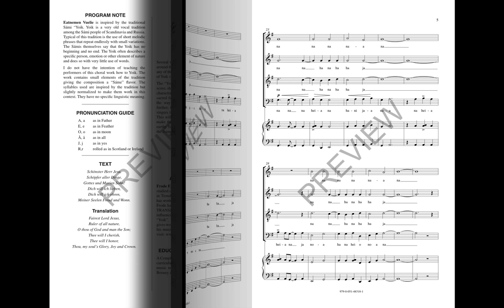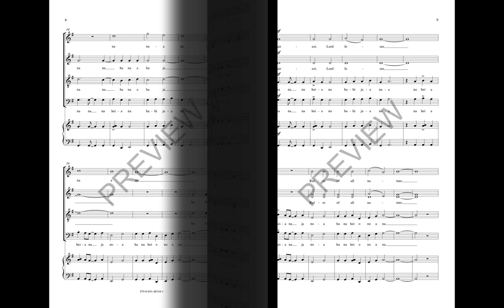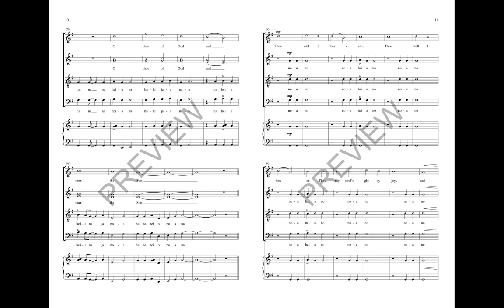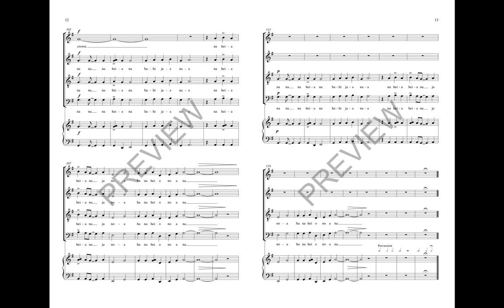Eatnemen Vuelie (SATB Choir) - Arranged by Emily Crocker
Inspired by the traditional Sami “yoik,” a very old vocal tradition among the Sami people of Scandinavia and Russia, this beautiful music was used in the Disney animated film "Frozen". Now available in several voicings, all choirs can now enjoy these works that are infused with style and ethnic authenticity that will bring a wonderful and unique sound to your choral concert.